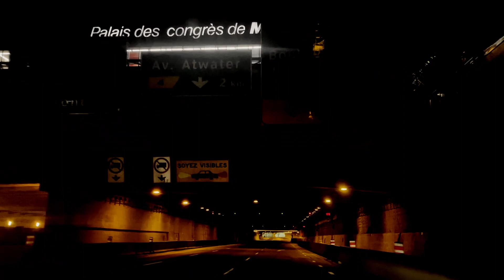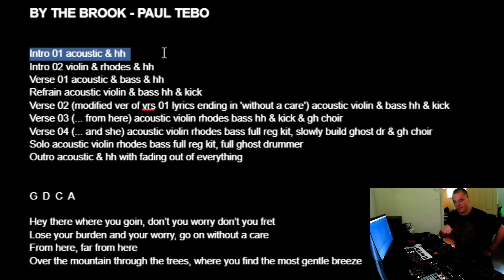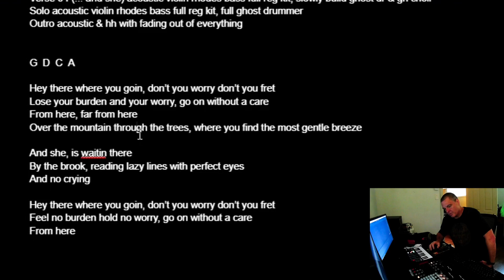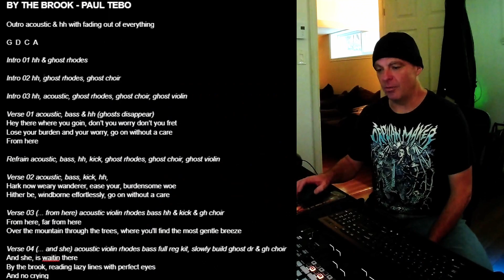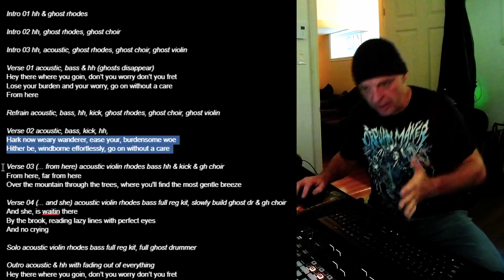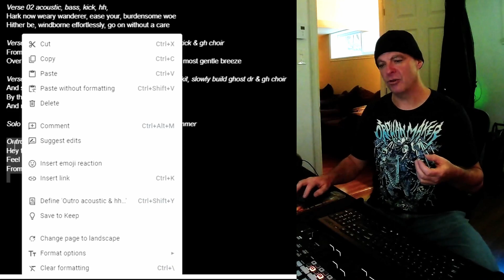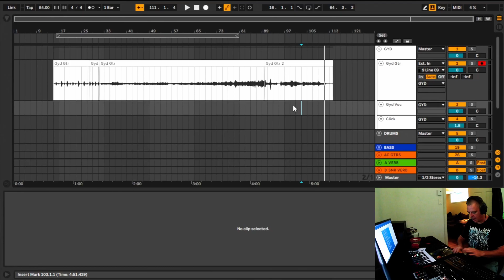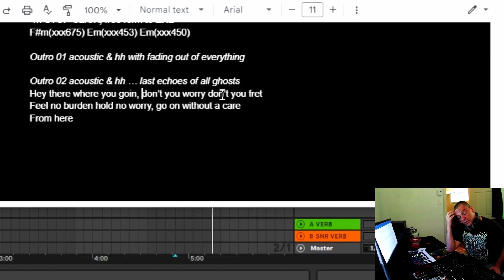Musical Magic: Coincidences, Craft Beers & Creativity | Tebovision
In this jam-packed episode of Tebovision, I find myself at a crossroads.

The eternal debate: Should I focus locally or aim to grow globally? Networking and connecting on the ground gives you solid allies, but an online presence has no boundaries. 🌎

The universe seems to be pointing me in a direction, though, with the unbelievable coincidences I've experienced this week, proving the undeniable power of karma and manifestation. ✨

As I dive deep into crafting the lyrics for my 3AM song, 'By the Brook,' I'm challenging myself to elevate what I believe is one of my best compositions. 🎵

The creativity does not stop at lyrics, but pushes boundaries as I design a soundscape that merges the real with the ethereal.

But, it's not all work! I take a break to reward our loyal jammers at Cunninghams Pub and to prepare for an upcoming Oktoberfest dinner with some special treats and authentic brews, thanks to an unexpected run-in with Will Tomkinson from Cardinal Brewery! 🍺

As I continue on the journey of 'By the Brook,' I record my acoustic guide track, setting the foundation for the drums and the rest of the musical journey.

Stick around till the end, as we get a sneak peek into the Oktoberfest party preparations, guaranteed to make your mouth water! Let's dive in!

00:00 Intro
00:15 Networking Locally or Globally
05:17 Karma & Coincidence
06:01 Big Expectations for 3AM Song
12:49 Musical Design for 'By the Brook'
14:27 Open Mic Jam Monthly Award
16:25 Finalizing Lyrics for 'By the Brook'
19:46 Visiting my Butcher
20:07 Catching Up with Will Tomkinson
20:19 Open Mic Jammers
20:42 Final Instrumental Design of 'By the Brook'
26:53 Recording Guide Track for 'By the Brook'
30:30 Cooking for Oktoberfest Party